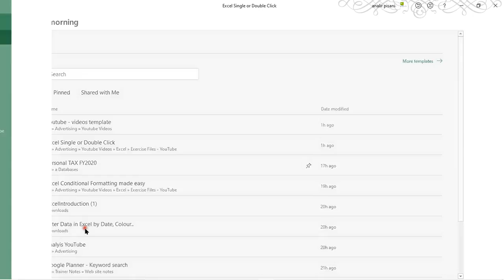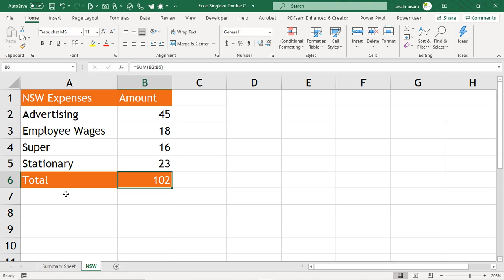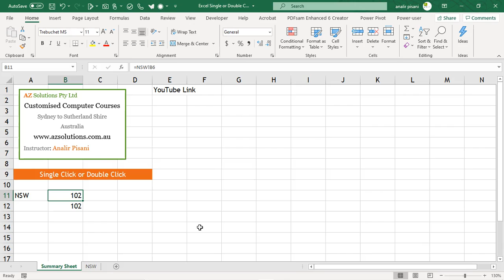Excel Double Click To Follow A Link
This video will show you how you can Double click to follow a link. Double Click is usually reserved for opening or in the case of Excel to get into edit mode in the cell. You will need to change a setting and will carry on for all Excel files.

Virtual Classes or join me face to face in Sydney NSW Australia.